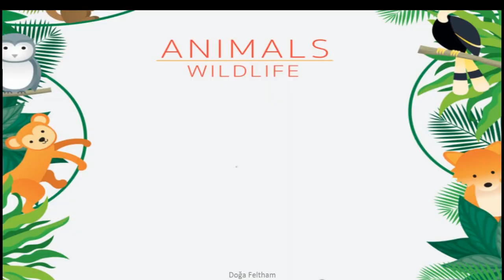The Alphabet with Animals